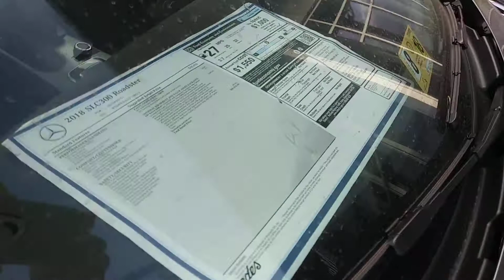2018 Benz Slc 300 Roadster